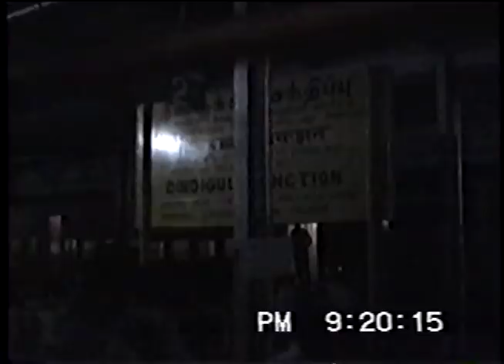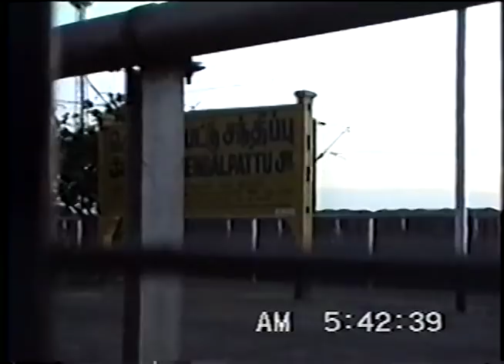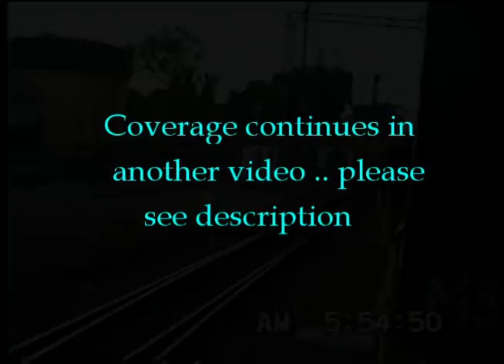Metre Gauge Pandian Exp. Trips - Madras to Kodaikkanal Rd and back (July 1992)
I couldn't have chosen a better train for my honeymoon trip - the legendary Pandian Exp. - and that too, in non-AC First Class.  Unfortunately, it also happened to be my last trip on an MG train in the Madras Egmore-Kodaikkanal section.   At that time, I had no clue that a devil called project unigauge was going to decimate the entire MG network in the South.  Hence, this footage is very precious to me.

Be sure to enjoy the following:
- Skips of Tambaram and Manapparai
- Halts at Chengalpattu, Dindigul, Villupuram
- Passenger train at Kodaikkanal Road
- Four night crossings
- Interior of First Class coach
- YAM1 locos at Villupuram shed
- YDM2 loco and EMUs at Chengalpattu